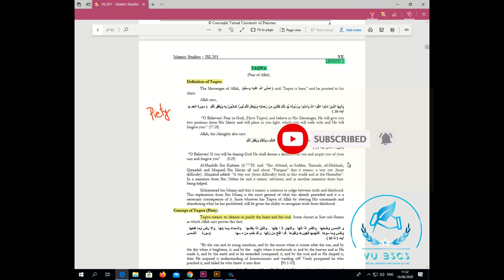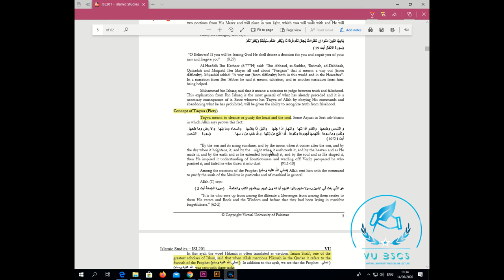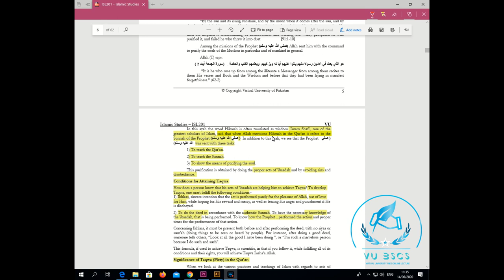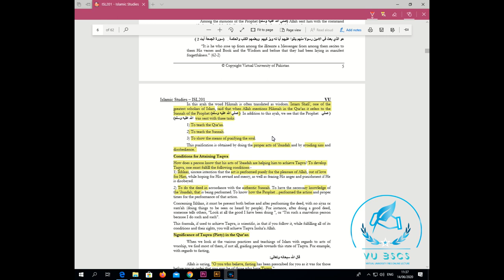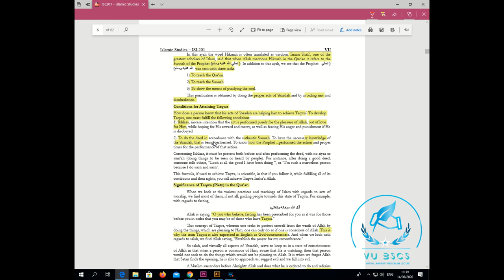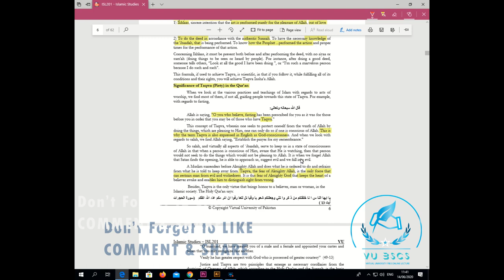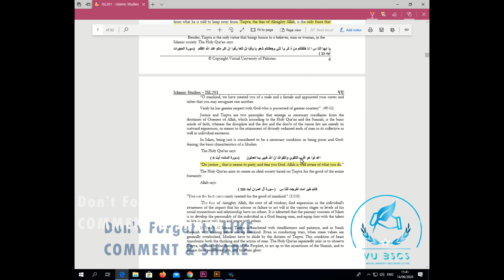ISL201(Lecture No 2)(Taqwa) Short Lecture || By Vu BsCs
BY
(VU BsCs)

Allahhafiz! :)